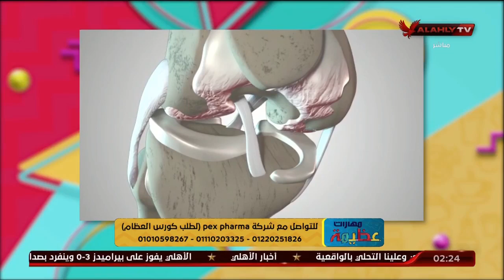آلام المفاصل والعظام عند السيدات وطرق الوقاية منها مع د. علاء الدين أحمد